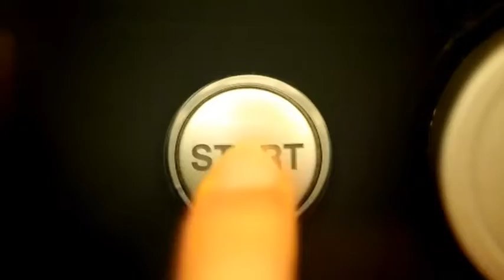Quand les marques blanchissent leur image bande annonce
Résumé : L'argument «santé» a colonisé les rayons des supermarchés. On trouve, aujourd'hui, de la lessive pour peaux sensibles, des vitamines et du magnésium dans le jus de fruit, des yaourts pour la santé des os, des crèmes de beauté testées par des dermatologues... Les marques veulent à tout prix retrouver la confiance des consommateurs, déboussolés par des scandales sanitaires à répétition. A en croire les industriels, les chewing-gums sans sucre remplaceraient presque nos brosses à dents pour lutter contre les caries. Même le leader du fast-food s'est positionné en chef de file dans la lutte contre l'obésité ! Et si tout cela n'était qu'une vaste manoeuvre de blanchiment ?

Documentaire - Société - France - 52 minutes
Réalisé par Sabine Pacini, Liza Fanjeaux
Credits : Magnéto Presse